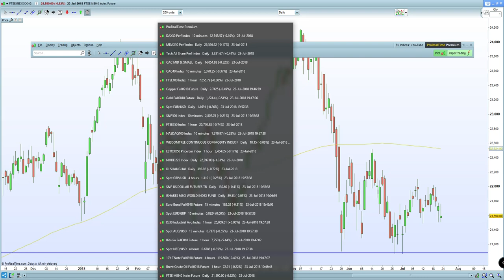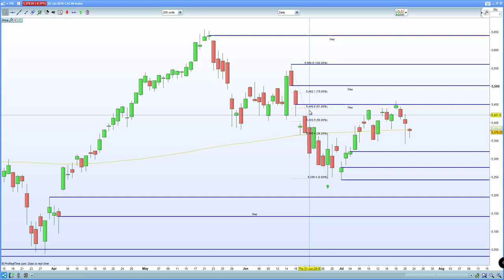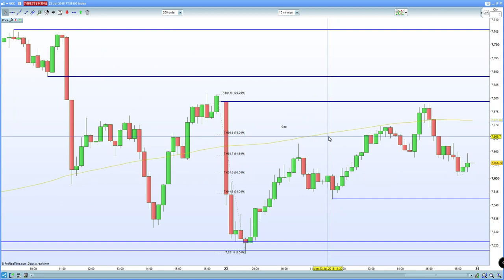FTSE 100 , DAX 30 reverse to close the gap lower after Trumps comments on Iran